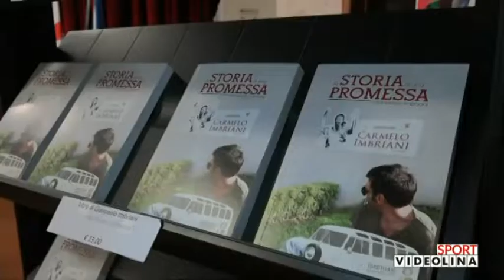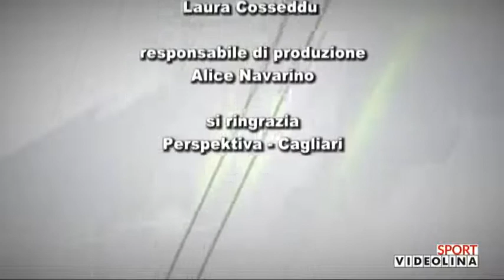Videolina racconta "La storia di una promessa" - ImbrianiNonMollare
Un servizio andato in onda su Videolina racconta di una giornata passata al Museo delle Maschere del Mediterraneo per presentare il libro "La storia di una promessa". Tra gli ospiti anche Gianfranco Zola.

ImbrianiNonMollare, nasce con lo scopo di diffondere i valori di lealtà sportiva e di antirazzismo che hanno contraddistinto la figura di Carmelo Imbriani.